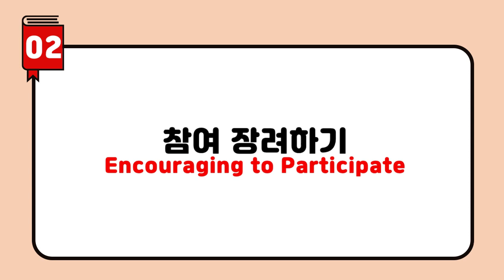[Part 4_Unit 4] 격려 (교실영어 표현사전)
- 순서
00:00 Unit 4 격려
00:14 01 격려하기
05:57 02 참여 장려하기